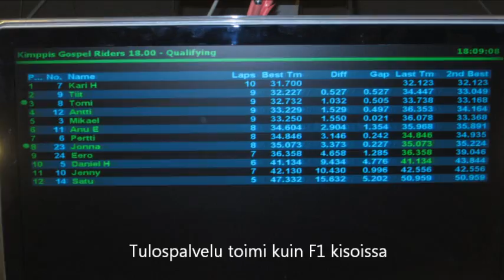Gospel Riders Karting Clubilla 2013 osa1